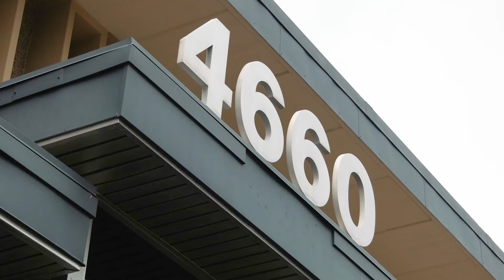Agenda: Edina - Pentagon Park Housing - Early August 2021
A housing development is planned for part of Pentagon Park. Solhem Companies plans to raze two office buildings at 4660 77th Street West and build a five-to seven-story, 408-unit apartment complex.